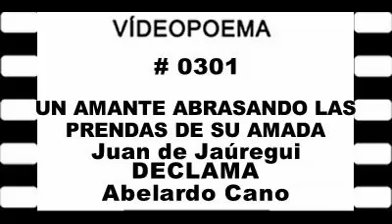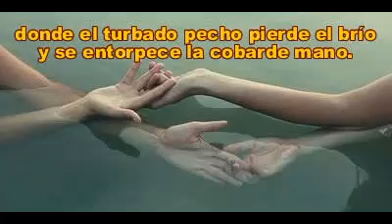0301 21 01 11 UN AMANTE ABRASANDO LAS PRENDAS DE SU AMADA Juan de Jáuregui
Para amantes a la poesía. Nuevo audio